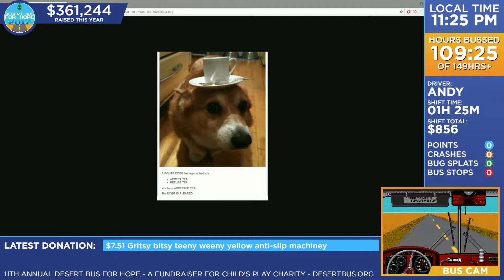DB2017 - Alex (as a S.T.A.L.K.E.R. character) gives a tactical assessment of this doge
Alex (as a S.T.A.L.K.E.R. character) gives a tactical assessment of this doge